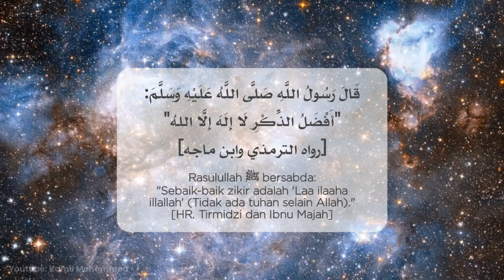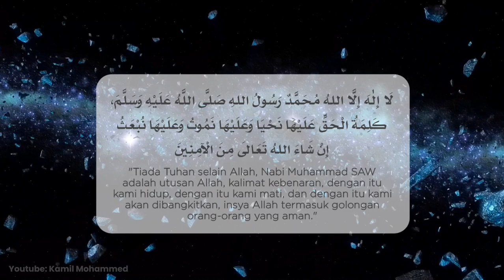َZIKIR TERBAIK PALING DISUKAI RASULULLAH | TAHLIL 100× | LA ILAHA ILALLAH | لَا إِلَهَ إِلاَّ اللهُ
Nikmati zikir terbaik dan paling disukai oleh Rasulullah SAW dalam video ini.

Dengarkan dan ikuti tahlil sebanyak 100 kali dengan kalimat "La Ilaha Illallah" (لَا اِلَهَ اِلَّا اللّه). Zikir ini sangat bermanfaat untuk mendekatkan diri kepada Allah dan memperkuat keimanan. Video ini cocok untuk Anda yang mencari ketenangan hati dan ingin memperbanyak dzikir dalam kehidupan sehari-hari.

- Zikir Terbaik
- Rasulullah SAW
- Tahlil 100x
- La Ilaha Illallah
- Dzikir Islami
- Lantunan Zikir
- Ketenangan Hati
- Zikir Harian
- Video Islami
- Lantunan Doa